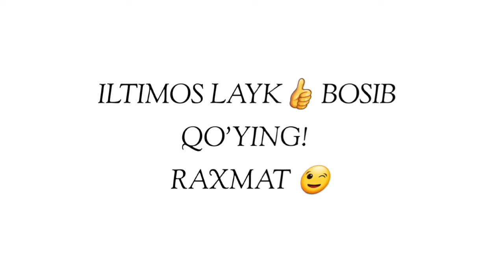Менга Роббим ўзи кифоя! °Абдуллох Домла°Abdulloh Domla°